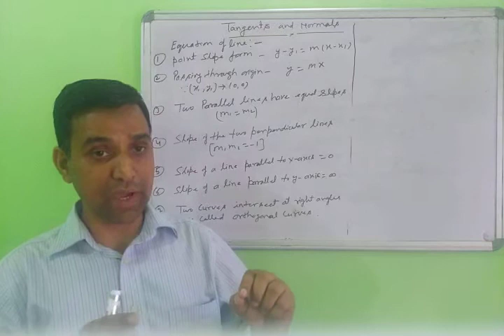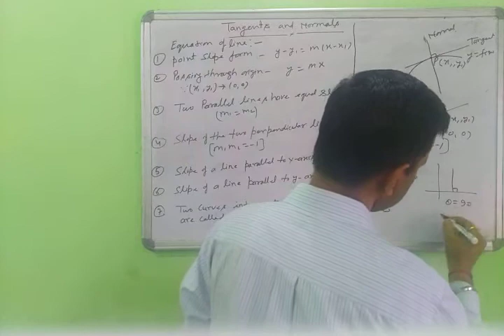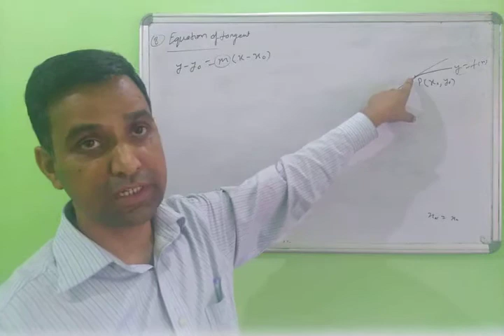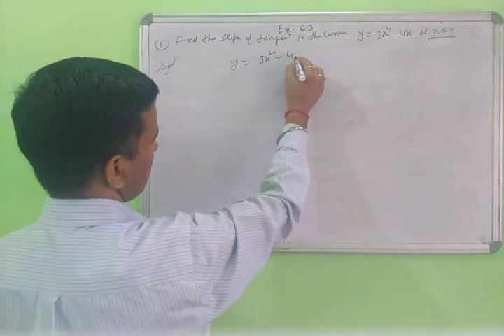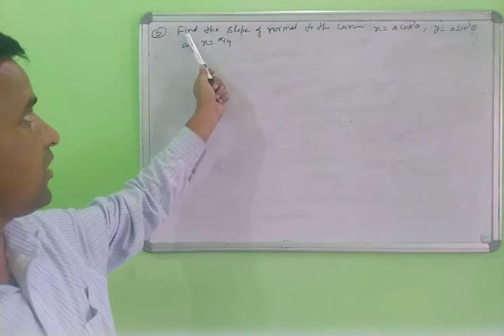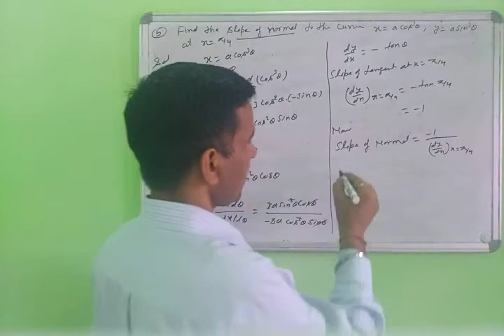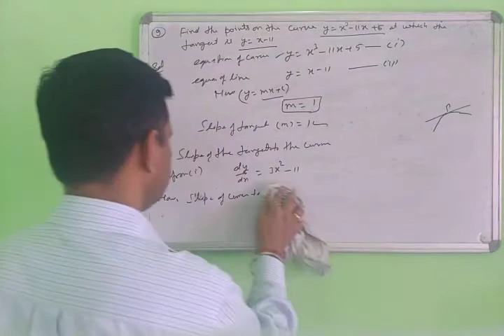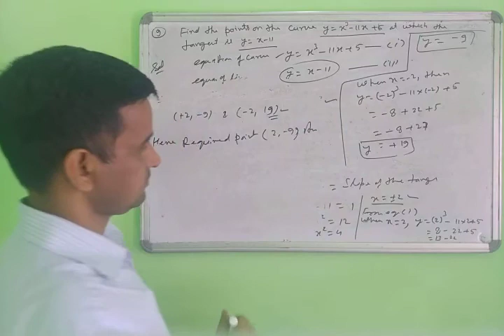Class 12th/ mathematics/ Lecture 6 / Application of derivative / Tangents and Normals , Exercise-6.3